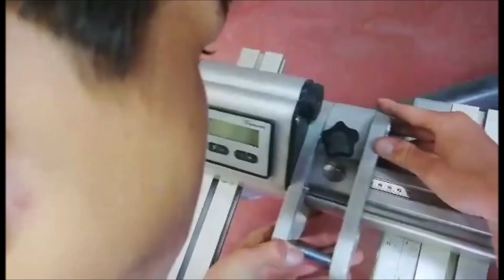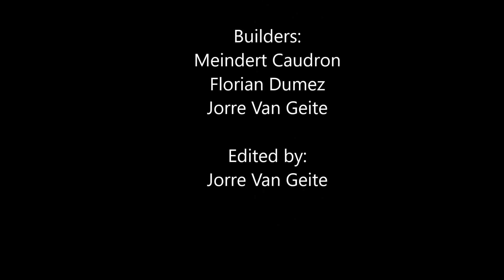BUILDING OUR OWN QUARTER PIPE!